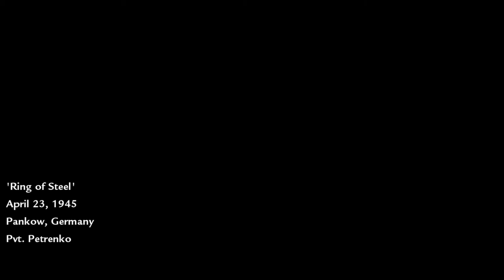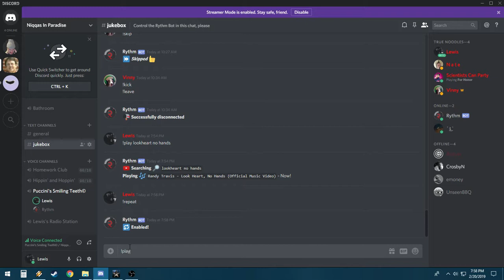PPSH grind part 2 but maybe i used an Stg somewhere when i depleted russia's supply of PPSH's